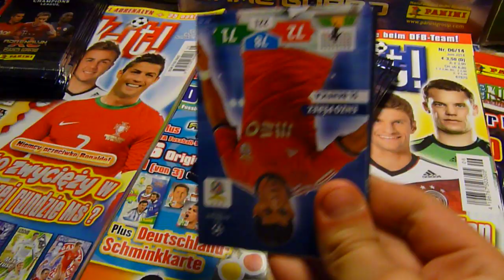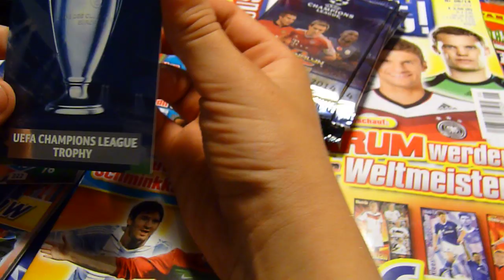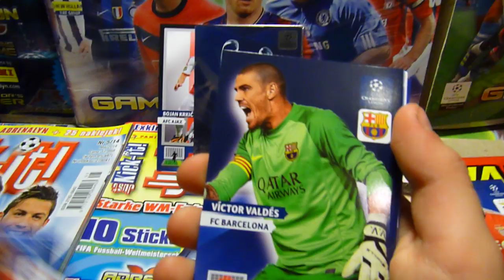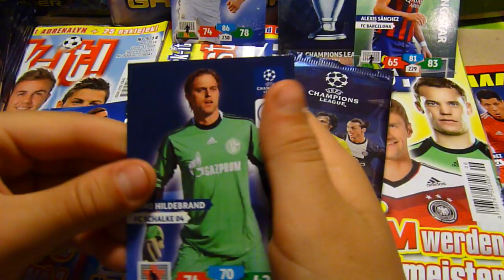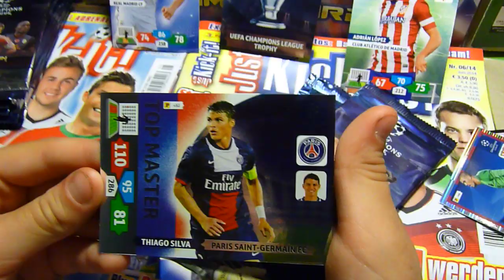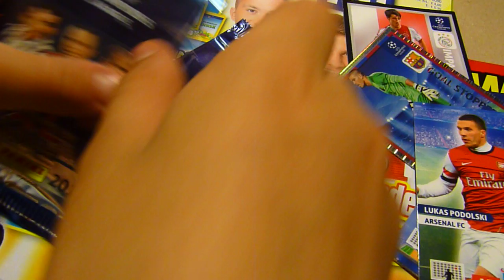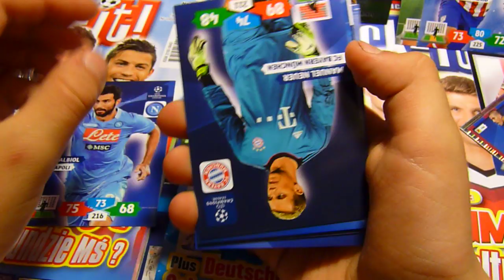Part 1 - Otwieranie 10 saszetek Champions League 2013/14 - Real kontra Atletico - Karty Panini -